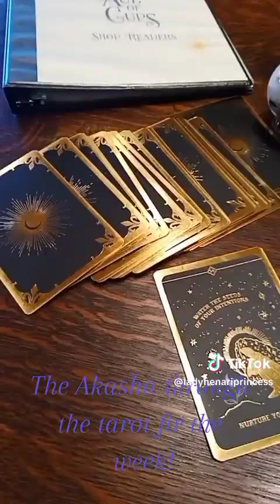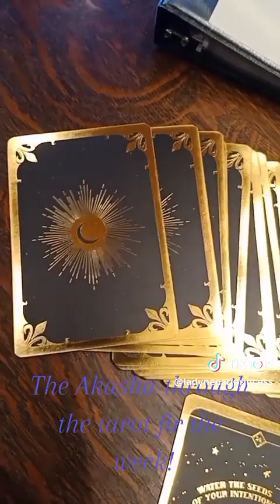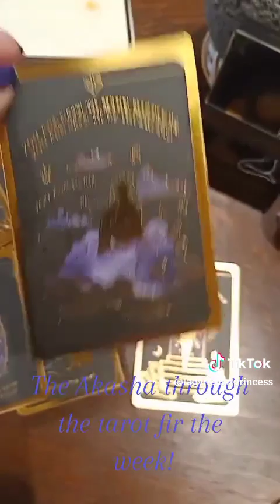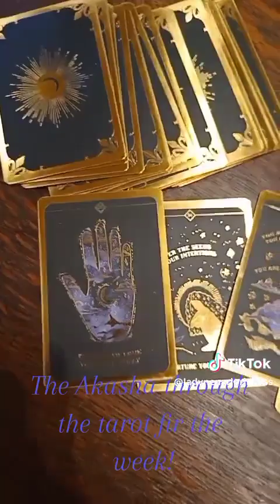Moon Wisdom Akasha Through the Tarot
Aloha from Maui ~ I Am here at @aceofcupsmaui with yer Akashicwisdom fir the week through the tarot! This week is all about shining in yer Light and nurturing those seeds ~💜🌺🌊🌴